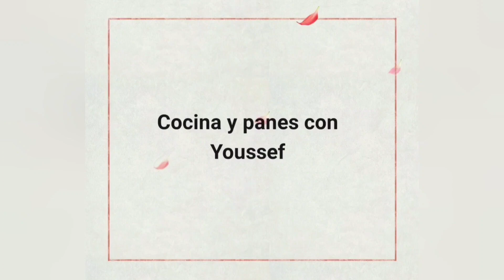Dulce_deDátiles Clásico marroquí 😋 المطبخ_المغربي حلوى_الثمر😋 المقادير في صندوق الوصف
ingredientes

Mezcla de dátiles

500g dátiles
50g Nueces
20g sésamo
1c/s agua azahar
1/2 cuchara canela
xxxxx
mezcla de la masa

550g harina
250g Mantequilla
130g Azúcar glas
45g aceite
45g Agua de azahar
4g levadura química

Ponemos en bandeja de horno y al horno 25 a 30 minutos 200°C
Al sacar y enfriar ponerles azucar glas al gusto.
Cualquier duda como siempre.
xxxxxxxxxxxxxxxxxxxxxxxx

مكونات الثمر
500 جرام تمر
50 غ ݣرݣاع
20 جرام سمسم
ملعقة ك. ماء زهر
1/2 ملعقة صغيرة قرفة

مكونات العجينة
550 جرام طحين
250 جرام زبدة
130 جرام سكر بودرة
45 جرام زيت
45 جرام ماء زهر
4 جرام خميرة كيميائية

نضع على صينية خبز وفي الفرن لمدة 25 إلى 30 دقيقة 200 درجة مئوية عند الإزالة والتبريد ، أضيفي السكر البودرة حسب الرغبة. أي أسئلة كالعادة.